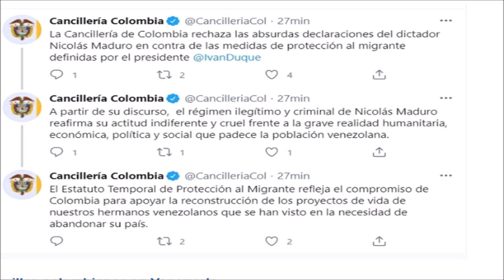👺👹👺 MXXXX0 OFENDIO A IVAN DUQUE AYER POR ESTO ENTERATE AQUI 👺👹👺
PARA PARTICIPAR EN EL SORTE DEL DIA DE LA AMISTAD A CELEBRAR EL PROXIMO 4 DE MARZO 2021 DEBES SEGUIR LAS REGLA AQUI ESPECIFICADAS
OJO CON ESTO HABRÁ UN 4TO Y 5TO PREMIO
EL 4TO Y 5T0 PREMIO ADICIONAL SALDRA DEL VIDEO NUMERO 1 DE TODO EL MES DE FEBRERO DE 2021 (DEL VIDEO MAS VISTO DEL MES DE FEBRERO 2021 / SOLO 4TO Y 5TO PREMIO Y GANARAN 10 DOLARES CADA UNO DE LOS QUE SALGAN GANADORES)